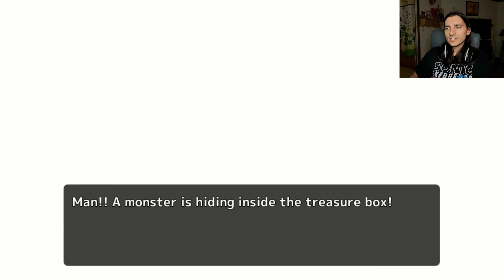Town of Night (part 3)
A big, perpetual thanks to my patrons!
Nutshell
CattleDog

Experience this for yourself!
Town of Night (by Delusional Games)

Be my Patron and I can afford more Smile stuff!
Download my games, plugins, or whatever else I've made!

If you are interested in creating subtitles in any language for any of my videos: